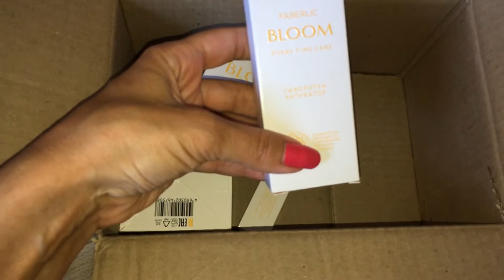Подарок 🎁 от Фаберлик. За участие в проекте Я - МАМА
Представительство фаберлик в Саратове:
фаберлик Саратов